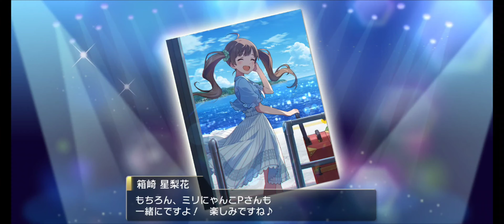【ミリシタAS/カード演出+コミュ】 箱崎星梨花 SSR夢色トレイン ミラクル・レイルウェイ アナザーシェーダー陰強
推奨画面：PC　シアターモードor全画面　スマホ　全画面
アイドルマスター ミリオンライブ！ シアターデイズ／THE IDOLM@STER MILLION LIVE! THEATER DAYS